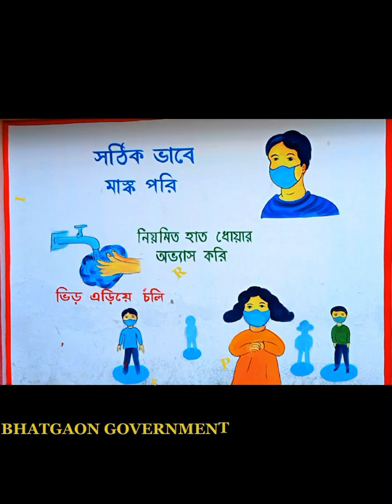ভাতগাঁও সরকারি প্রাথমিক বিদ্যালয়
প্রাথমিক বিদ্যালয়ের দেয়াল, শ্রেণির কক্ষ দৃষ্টিনন্দন করে রাঙানো ভাতগাঁও সরকারি প্রাথমিক বিদ্যালয়